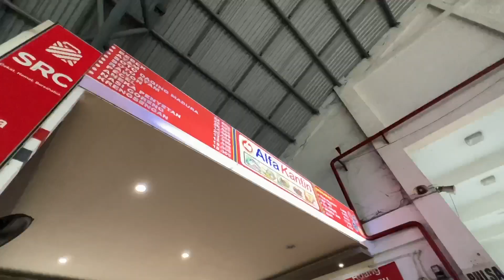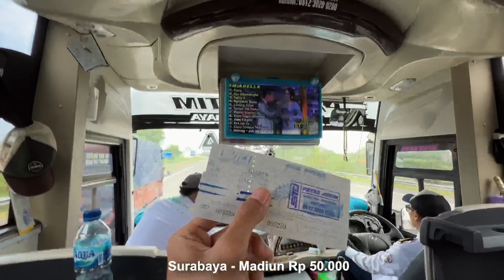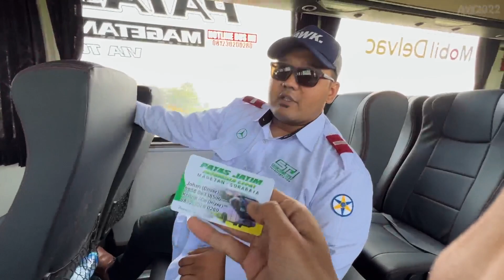COCOK UNTUK KEJAR WAKTU !! STJ Jennoca Surabaya - Madiun Full Tol . REKOMENDED !!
Kali ini saya akan mencoba salah satu pemain baru di jalur Surabaya - Magetan yaitu Sudiro Tungga Jaya .
dimana bus ini rekomended banget buat teman" yang ingin kejar waktu , kenapa begitu ? yuk kita simak video di atas .

FAQ
Bus                      : Sudiro Tungga Jaya
Kelas                   : Patas
Mesin                  : Mercedez Benz 1523
Body                    : Sr2 Single Glass
Karoseri              : Laksana
Harga Tiket        : 50.000
Crew                    : 1 Driver ,1 kenek
Rute                     : Surabaya - Madiun - Maospati - Magetan
Tgl perjalanan    : 04 Juli  2022